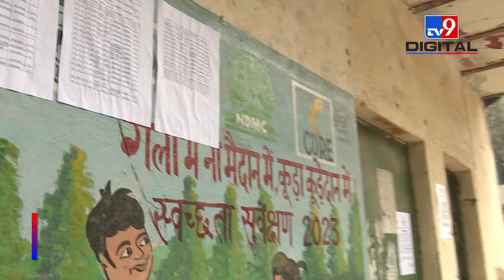झुग्गियां हटाने के आदेश पर क्या बोले झुग्गी वाले, देखें ग्राउंड रिपोर्ट ! | Aam Aadmi Party